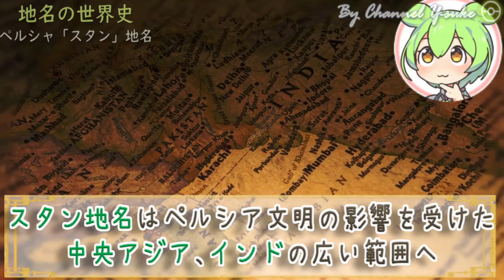地名の世界史★ペルシャ語の「スタン」地名 【ずんだもん】【世界史】【歴史】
入試には使えないかもしれない歴史にまつわる様々なトリビアを紹介していくシリーズです☺